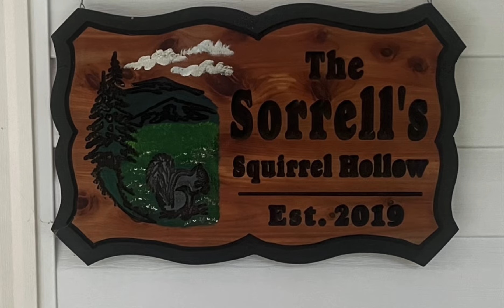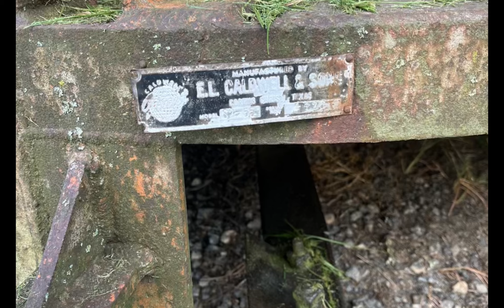Bush Hogging with the Farmall H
Bush hogging or brush hogging, with ever you call it.. tractor is a 1950 Farmall H. Bush Hog is a 6ft E L Caldwell, under what year that was made.